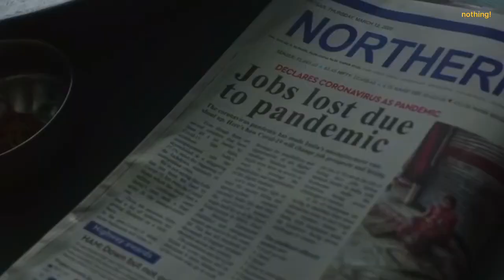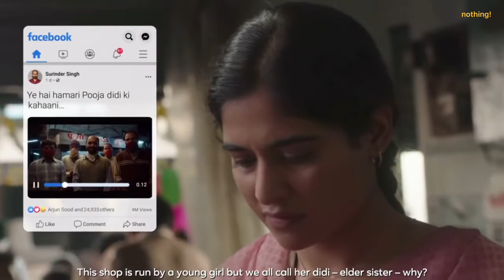This Video Made You Cry | Dil Khol Le Toh Dekho Duniya Khul Jaayegi